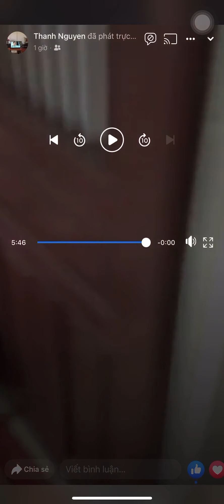Livestream tất niên 2021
Trang-vlog